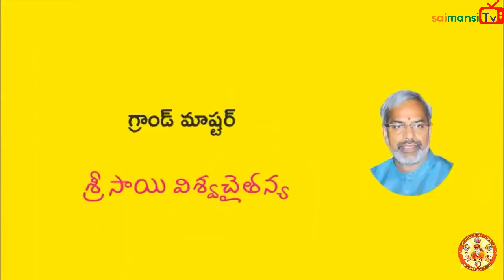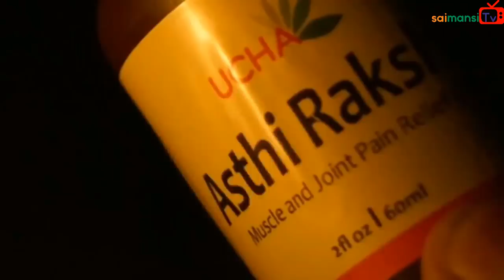కార్తీక అమావాస్యనాడు ఇది ఆచరించండి అద్భుత ఫలితం పొందండి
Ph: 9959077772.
Fb: sai viswachaitanya swamiji.
goldenlotus444.